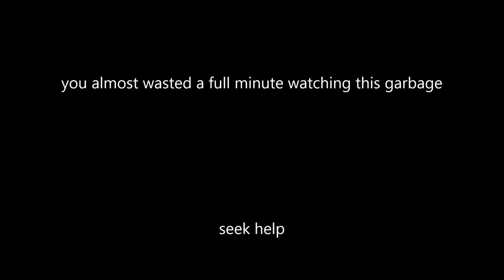please direct your anger toward the bowl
Ripping apart a styrofoam bowl - the video